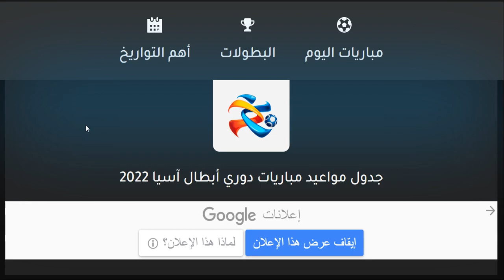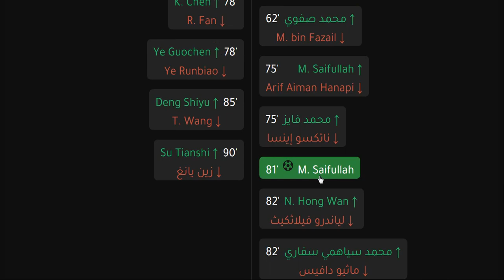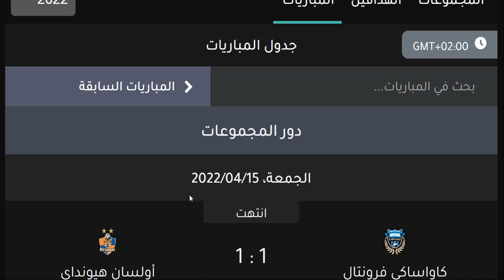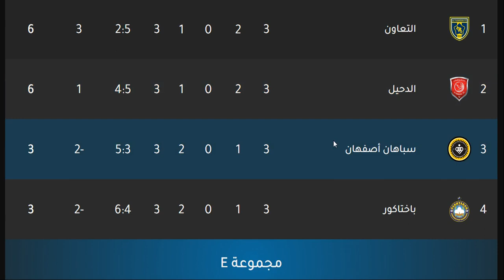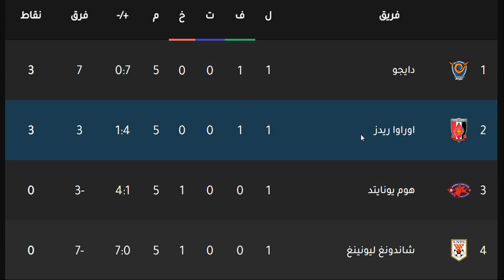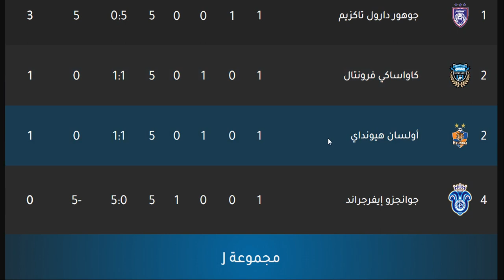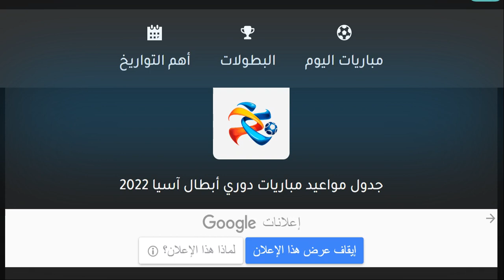ترتيب دوري ابطال اسيا 2022 - ترتيب مجموعات دوري ابطال اسيا وترتيب الهدافين اليوم الجمعة 15-4-2022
ترتيب دوري ابطال اسيا 2022 - ترتيب مجموعات دوري ابطال اسيا وترتيب الهدافين اليوم الجمعة 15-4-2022 الجولة 3
ترتيب دوري ابطال اسيا 2022 - ترتيب مجموعات دوري ابطال اسيا وترتيب الهدافين اليوم الخميس 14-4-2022 الجولة 3

ترتيب دوري ابطال اسيا 2022
ترتيب دوري ابطال اسيا
ترتيب مجموعات دوري ابطال اسيا
ترتيب مجموعة شباب الاهلي
ترتيب مجموعة الدحيل
ترتيب مجموعة الغرافة
ترتيب مجموعة التعاون
ترتيب مجموعة القوة الجوية
ترتيب مجموعة الريان
ترتيب مجموعة الهلال
ترتيب مجموعة الوحدات
ترتيب مجموعة الشباب
ترتيب مجموعة الجزيرة
ترتيب مجموعة الفيصلي
ترتيب مجموعة السد
ترتيب مجموعة الشارقة
موعد مباراة شباب الاهلي دبي الاماراتي
موعد مباراة الهلال السعودي
موعد مباراة الشارقة الاماراتي
موعد مباراة القوة الجوية العراقي
موعد مباراة الدحيل القطري
موعد مباراة الشباب السعودي
موعد مباراة الوحدات الاردني
موعد مباراة الفيصلي السعودي
موعد مباراة السد القطري
موعد مباراة الجزيرة الاماراتي
موعد مباراة الريان القطري
جدول ترتيب مجموعات دوري ابطال اسيا 2022 بعد نهاية مباريات الجولة الثانية
ترتيب مجموعة الهلال في  دوري أبطال اسيا 2022 بعد الفوز على الشارقة في الجولة  الثانية
ترتيب مجموعة القوة الجوية في  دوري أبطال اسيا 2022 بعد الفوز على الجزيرة  في الجولة  الثانية
ترتيب مجموعة الشباب  في  دوري أبطال اسيا 2022 بعد الفوز على مومباي سيتي   في الجولة  الثانية
ترتيب مجموعة الفيصلي   في  دوري أبطال اسيا 2022 بعد التعادل مع الوحدات    في الجولة  الثانية
ترتيب مجموعة الواحدات   في  دوري أبطال اسيا 2022 بعد التعادل مع االفيصلي  في الجولة  الثانية
جدول ترتيب مجموعات دوري ابطال اسيا 2022 بعد مباريات اليوم الخميس 7-4-2022 في الجولة الأولى
دوري ابطال اسيا 2021 - نتائج مباريات اليوم الجولة 6 - ترتيب مجموعات دوري ابطال اسيا والفرق المتأهلة
دوري ابطال اسيا 2021 - نتائج مباريات اليوم الجولة 6 - ترتيب مجموعات دوري ابطال اسيا والفرق المتأهلة الي دور 16 من دوري ابطال اسيا وترتيب الهدافين اليوم الاخير من الجولة الاخيرة

فوز الجزيرة علي مومباي سيتي
فوز فولاد علي اهال
فوز الدحيل علي باختاكور
تعادل القوة الجوية امام الشباب
تعادل الشباب امام القوة الجوية
تعادل الغرافة امام شباب الاهلي
تعادل شباب الاهلي امام الغرافة
فوز التعاون بالثلاثة علي سباهان اصفهان
فوز السد بالخمسة علي الوحدات
هزيمة الوحدات بالخمسة من السد
هزيمة الوحدات بالخمسة امام السد
تعادل الشارقة امام الريان
تعادل الريان امام الشارقة
فوز الهلال علي استقلال دوشنبة
هزيمة ناساف كارشي من الفيصلي
هزيمة ناساف كارشي امام الفيصلي
فوز الفيصلي علي ناساف كارشي

هزيمة التعاون من باختاكور
فوز باختاكور علي التعاون
فوز الغرافة علي اهال
هزيمة سباهان اصفهان من الدحيل
فوز الدحيل علي سباهان اصفهان
تعادل شباب الاهلي امام فولاد
هزيمة القوة الجوية من مومباي سيتي
فوز مومباي سيتي علي القوة الجوية
هزيمة الريان بالثلاثة من الهلال
فوز الهلال بالثلاثة علي الريان
فوز ناساف كارشي علي الوحدات
هزيمة الوحدات من ناساف كارشي
فوز الشباب علي الجزيرة
هزيمة الجزيرة من الشباب
فوز الفيصلي علي السد
هزيمة السد من الفيصلي
فوز الشارقة علي استقلال دوشنبه